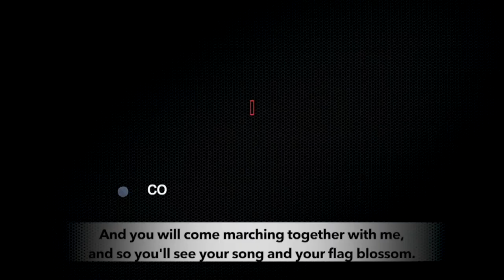Taxi drivers across the world protest against Uber’s unfair practices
Taxi drivers from Argentina and Germany are out on the streets protesting against deregulation which would allow multinational cab aggregators to function in their country. Uber and multinational cab aggregators have been accused of engaging in unfair practices for profit making.